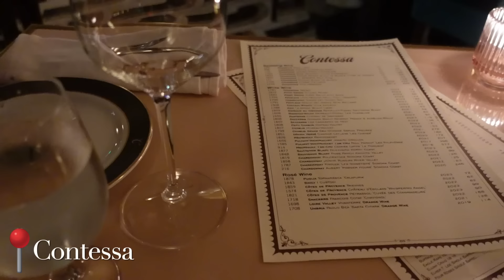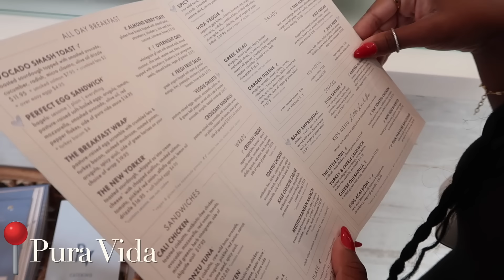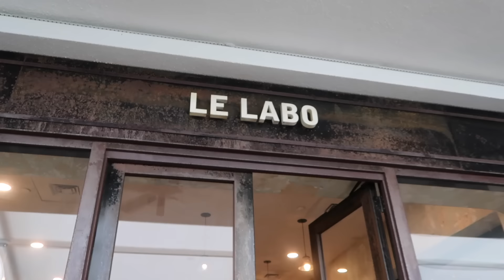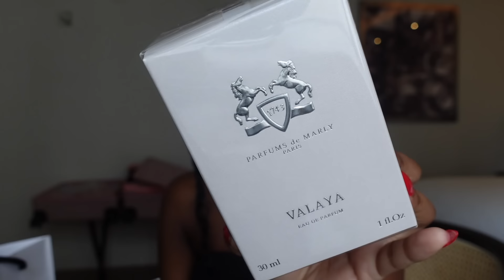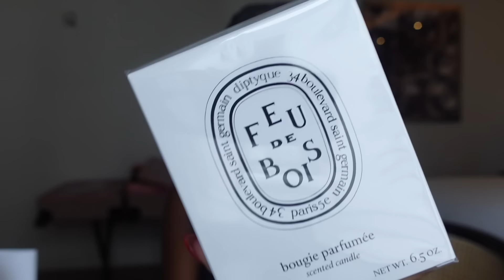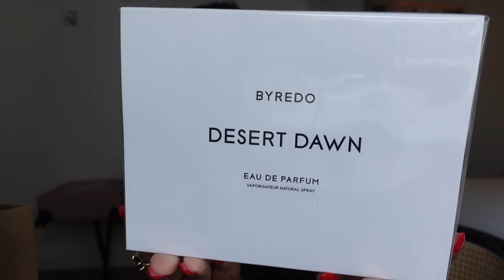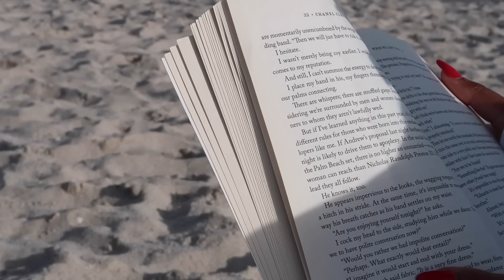MIAMI VLOG! 5 Star Hotel, Beach Days, Shopping, & 5 Star Restaurants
CONGRATS LADIES!

Leave Your Name & Address

KelzMurrell
KenMurrell